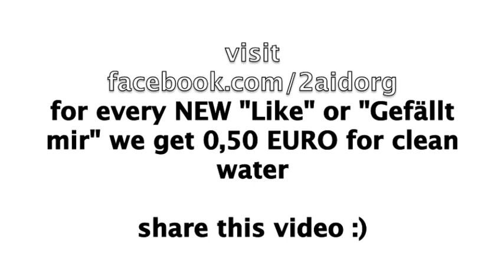thumbsUP 4 water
From the 1st to the 16th of November 2010 we get for every NEW "Like" or in German " Gefällt mir " at our Facebook Page 0,50 EURO for our water projects in developing countries.

2 - Invite your friends, share this exciting news with your friends on Facebook.
3 - ☺

Für jeden neuen "Gefällt mir" Freund von 2aid.org. Gibt es 0,50 € für den Bau in Entwicklungsländer.